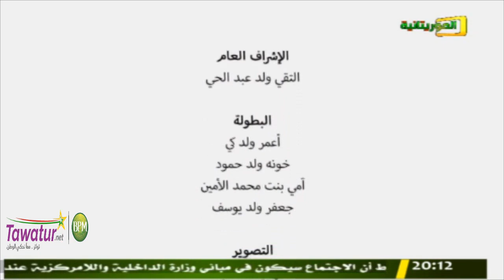سلسلة شيف و گوص - الحلقة 24 - غسال السيارات | قناة الموريتانية